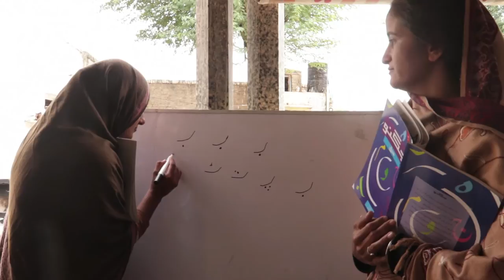Asma Bibi - TCF Aagahi Adult Literacy Programme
“A neighbor told be about Baji misbah, who runs an Aagahi center. She talked to Baji misbah that there is a girl who wants to study but faces resistance from her household. Baji misbah visited my house and helped in convincing my Father and Brother. My mother also helped me and said she would accompany me and we will study together. Following my mother’s example, two of my aunts have also enrolled in Aagahi. People say they are proud of their son’s but my mother says I am proud of my daughter who encouraged me to be literate. ” – Asma Bibi